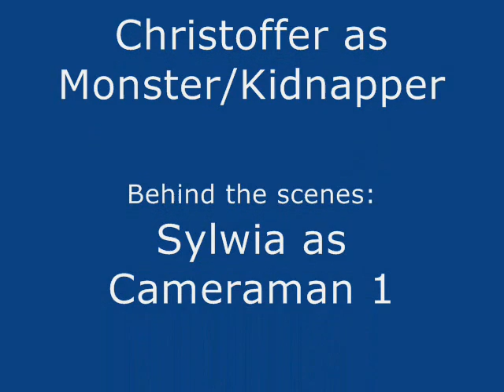Mötet infokomp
Vårt kompisgäng:D